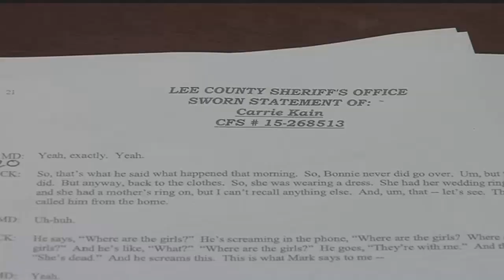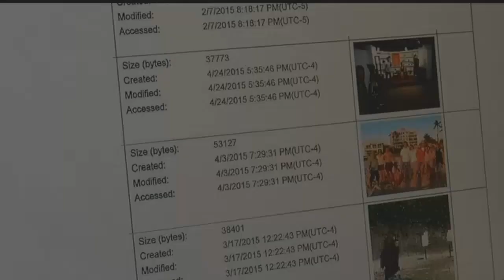Man accused of killing Teresa Sievers files motion for standalone trial